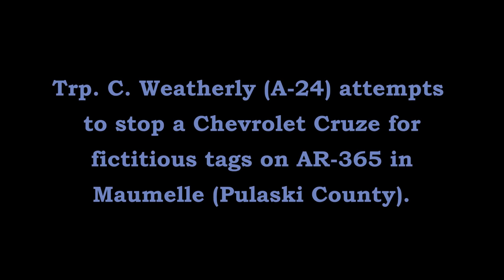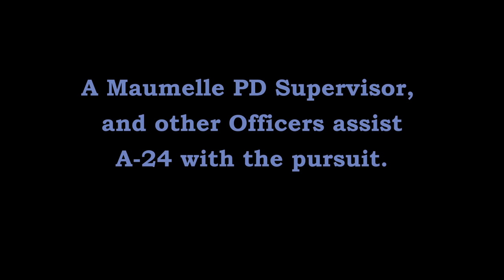Pursuit/Meth AR-365 Maumelle Pulaski County Arkansas State Police Troop A, Traffic Series Ep. 844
Trp. C. Weatherly (A-52) attempts to stop a Chevrolet Cruze with fictitious tags on AR-365 near Waffle house in Maumelle (Pulaski County). A-24 is also assisted by Maumelle PD.